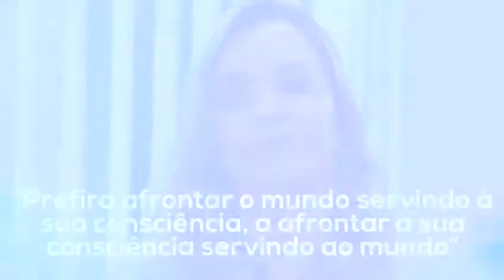Humberto de Campos : Pré-candidata Gardênia leva mensagem de esperança